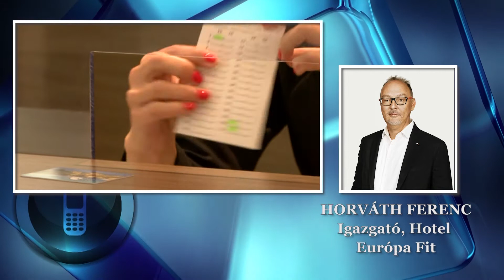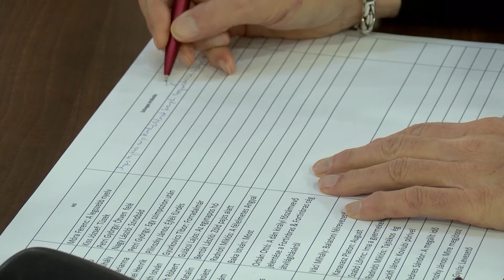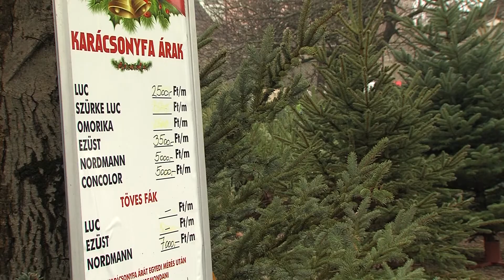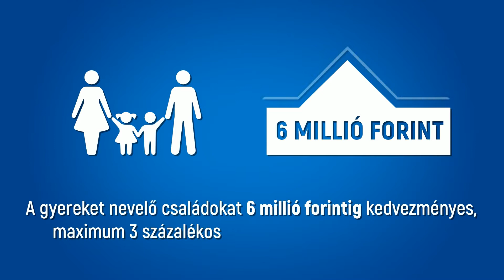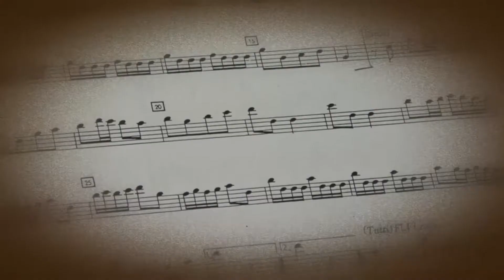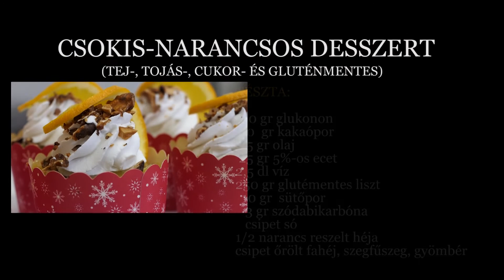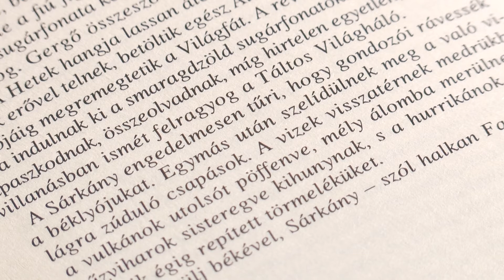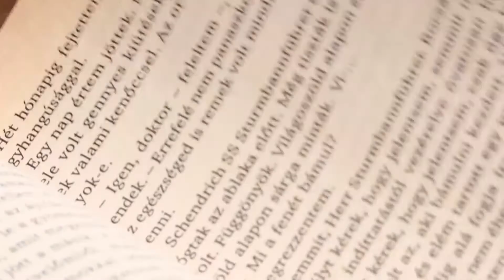A Hévízi TV 2020.12.22-i adása